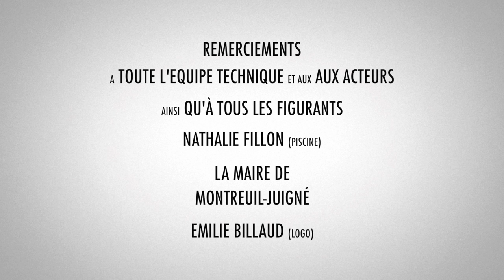Les Dragueurs - Les Coloc's #2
Deuxième clip de la chaîne des Coloc's : "Les Dragueurs"